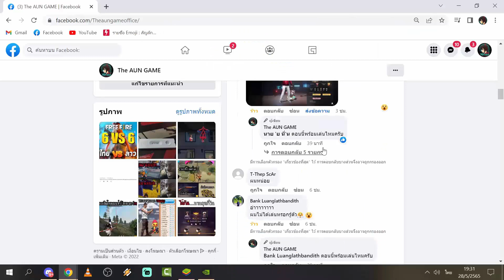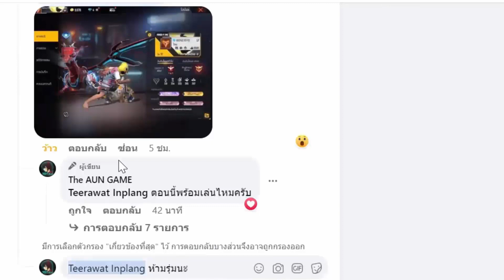FREE FIRE 2 VS 2 ไทย VS ลาว คนไทยจะเล่นโกงแบบนี้ไม่ได้